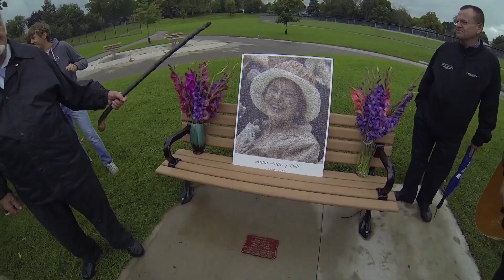If These Walls Could Speak tribute video. John Dell Sr. 1928 - 2018